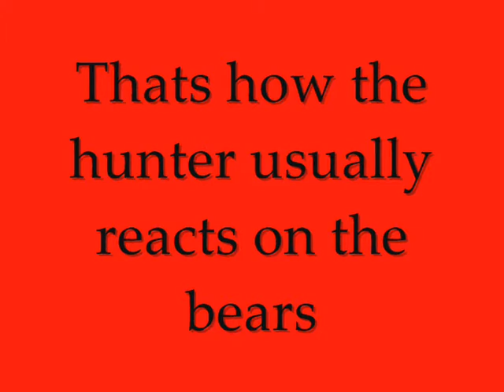Humting unlimited 2010-peace between the hunters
well its a hunting game right?
so i decided to make it more realistic,
sometimes hunters hunt on catle animals and not on bears well usually they do
but this game presents grizzlies,baribals and what not other predator as stupid animal who just wanna kill you
and thats why i made that video to show that even in games some reality that should be hidden is there...
Sorry about the bad graphics btw